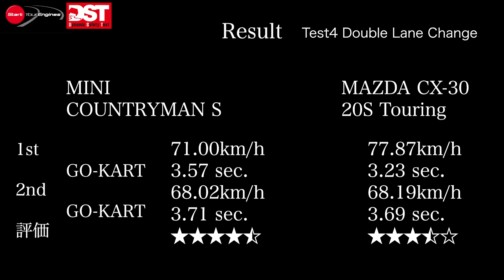MINI COUNTRYMAN S ALL4×MAZDA CX-30 20S Touring Double Lane Change【DST♯171-04】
MOOSE TEST　およそ80km/hでコースに進入。パイロンを回避して再びもとのレーンに戻るテスト。シャシーの総合性能、ESC（横滑り防止装置）など、挙動の安定性をみるテスト。また、ドライバーが安心して操作できるかも評価の対象となる。
取材協力：ビー・エム・ダブリュージャパン/マツダ/曙ブレーキ工業